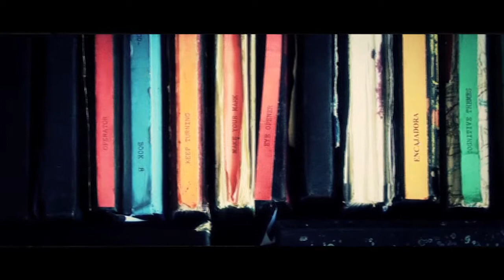JIM BOND - Kinetic Sculptor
a short documentary about the work of Yorkshire based mechanical and kinetic sculptor Jim Bond